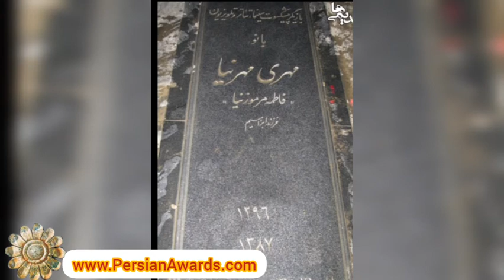مهری مهرنیا Mehri Mehrnia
⭐️ گرامیداشت زنده یادانِ فرهنگ و هنر ⭐️

مهری مهرنیا با نام اصلی فاطمه مرموزیان(زاده ۹ آبان ۱۲۹۶ آلاشت مازندران – درگذشته ۳۰ بهمن ۱۳۸۷ تهران) بازیگر سینما، تئاتر و تلویزیون بود.
Mehri Mehrnia, originally named Fatemeh Marmouzian (born October  31, 1917 in Alasht, Mazandaran - died February 18, 2009 in Tehran) was a film, theater and television actress.